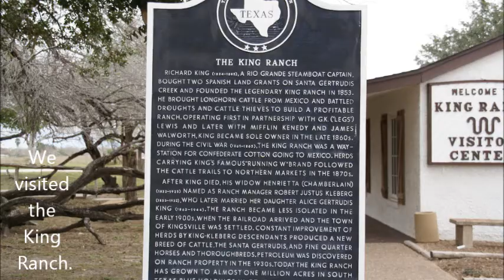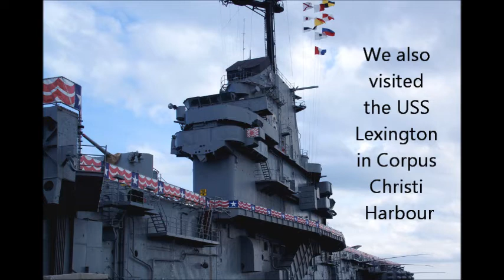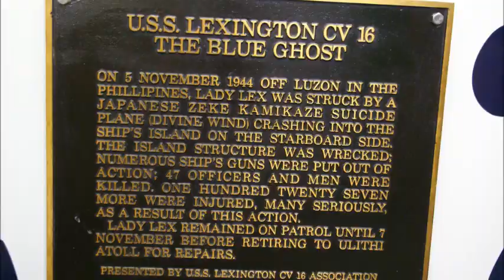Corpus Christi vacation part 1.wmv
Corpus Christi vacation picutures and song "Don't Fence Me In.